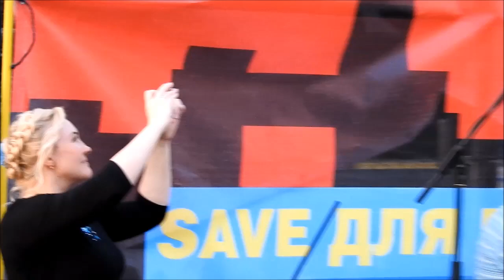"Жадан и собаки", "Папа Карло" в Харькове 30 мая 2019 на площади Свободы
Выступление группы "Жадан и собаки" и группы "Папа Карло"   на площади Свободы в Харькове 30 мая 2019 в поддержку волонтёрской палатки "Всё для победы".